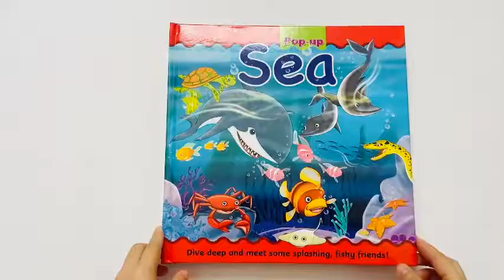Large Pop-up Sea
Hạt Mầm Sách giới thiệu đến ba mẹ cùng các con một dòng sách Pop-up đến từ NXB North Parade UK. Sách không chỉ được thiết kế rất đẹp mắt, tranh ảnh minh hoạ sinh động mà còn rất hoành tráng nữa nha ba mẹ ơi. Các con sẽ ko khỏi trầm trồ háo hức khi lật từng trang sách và nhìn thấy các con vật, cảnh vật trong đó chuyển động. Giúp cho việc đọc sách sẽ trở nên lôi cuốn và hấp dẫn hơn hết khi các bé được tiếp cận dòng sách này.
Hiện Shop có đủ 4 tựa như sau, giá vô cùng yêu thương luôn nhen.
❤️POP-UP DINO
❤️POP-UP FARM
❤️POP-UP JUNGLE
❤️POP-UP SEA